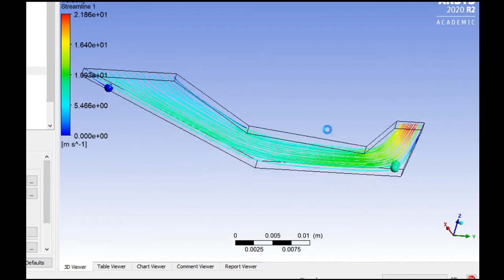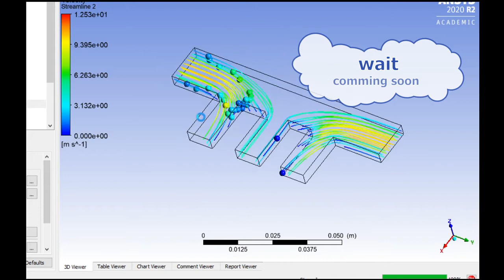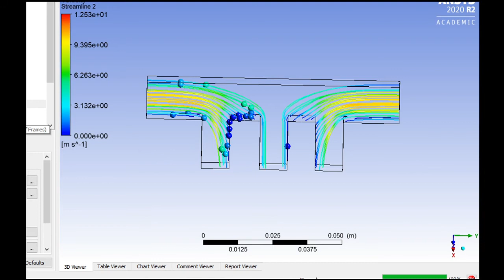Ansys fluent mini project tutorial || Design modular || analysis|| work bench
Ansys Tutorial For Beginners

Ansys software tutorial, Ansys tutorial,

introduction to Ansys software,
Computational Fluid Dynamics, CFD analysis, work bench tutorials,
Ansys mini projects, working on Ansys fluent , with the help design modular.
complete tutorials, examples for